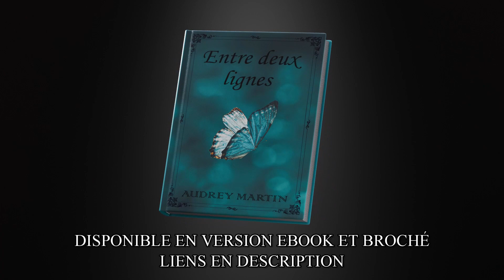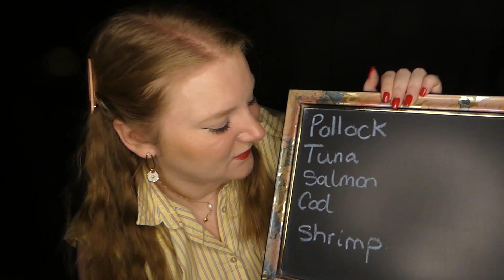🎉 BÊTISIER DE LA RENTRÉE 🎉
✨ Merci à Ariane pour cette magnifique maquette 3D d'Entre deux lignes ! 🥰
Son Instagram : @ariane.ljx